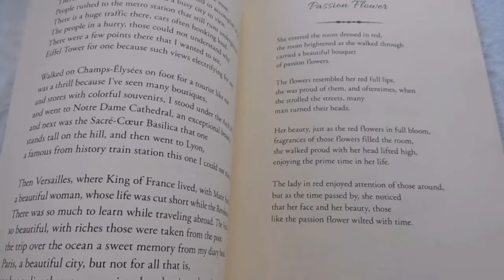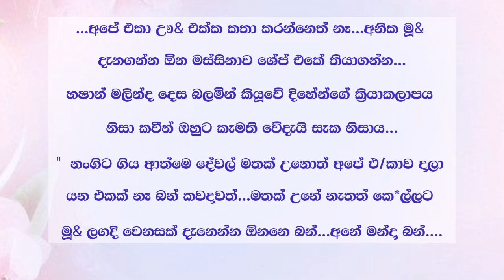නුබ ලගින් 🙂 ( 23 වෙනි කොටස ) Nuba Lagin 🥰 | Episode 23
𝗪𝗿𝗶𝘁𝗲 𝗕𝘆  = ✍️  නෙතූ අක්ශිලා
අක්කිගෙ ලස්සන කතාවක් කතාව ලස්සන නිසා ඔයලා එක්ක කතාව බෙදා ගන්න හිතුවාද හැමෝගෙන්ම ආදරෙන් ඉල්ලනවා ඔයලාගෙ අදහස් පහලින් කමෙන්ට් කරන් යන්න...🙂

නෙතූ අක්ශිලා අක්කිගෙ ලස්සන කතාවක් .. හැමෝම කියවලා ඔයලාගෙ අදහස් අමතක නොකර කියලා යන්න..

▶️ 𝘃𝗶𝗱𝗲𝗼 𝗧𝗶𝘁𝗮𝗹 = නුබ ලගින් සිංහල නවකතා
                                   ( විසිතුන් වෙනි  දිගහැරුම )

Prohibited. 🚫

තහනම්. 🚫